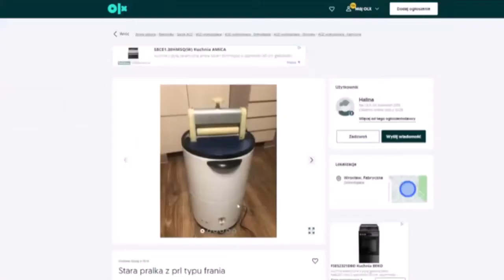mahonek smieszne rozmowy telefoniczne odcinek 3